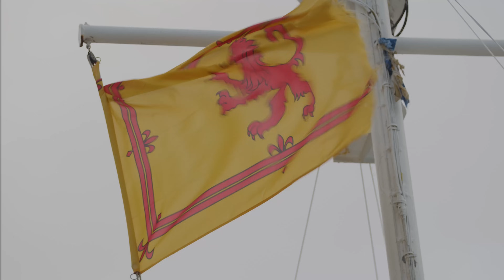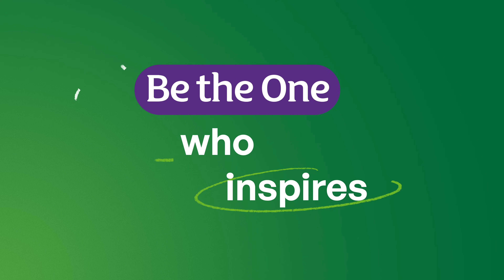Be The One: Niru Dorrian, Marine Biology graduate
Hear from Niru Dorrian, our BSc (Hons) Marine Biology graduate on how studying at Stirling helped him secure his role as a Senior Offshore Ecologist and Marine Mammal Specialist for ESB (Electricity Supply Board), Ireland.

Find out more about our BSc (Hons) Marine Biology course